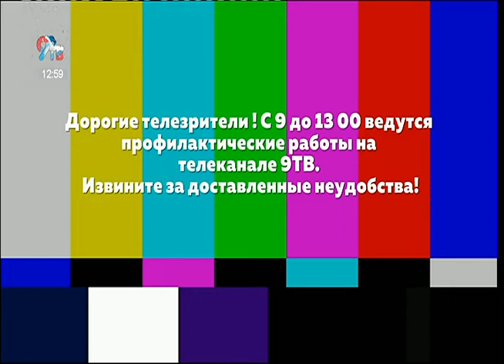Начало эфира после профилактики канала Девятка ТВ (Киров). 15.12.2021